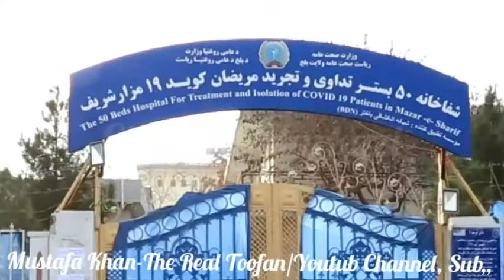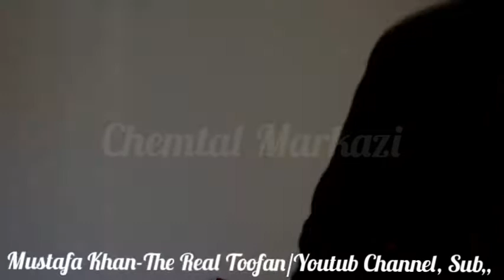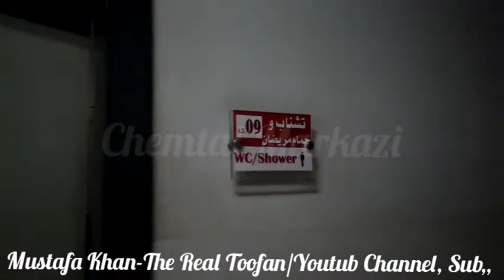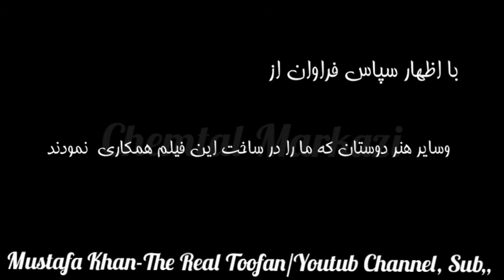Afghan Movie Balkh,Film Afghani Aakhereen SerQaat.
Heros: Mustafa khan-The Real Toofan, Ali Reza Haidare & Merza Husaini...